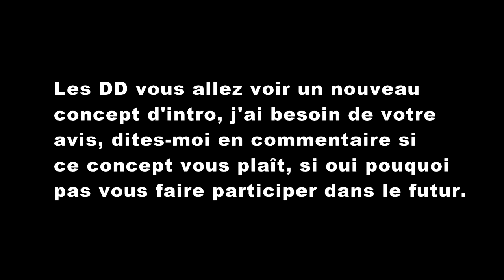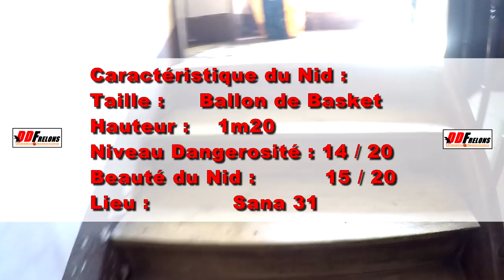FRELONS dans le GRENIER 😱 Expert Nuisibles Saison 1 E01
Magnifique nid de frelon Euronpéen + un nouveau concept d'intro

Résultat du sondage précédant :
Combien de fondatrice dans un nid de 2000 frelons A ?
Réponse :  150 fondatrices

N'hésite pas mètre " je suis un DD " en commentaire pour soutenir la chaîne.

Mon Matériel Vidéo : Go Pro hero 4

Pc portable Gamer HP

DD est un expert en maîtrise des nuisibles depuis 2004 sur la région Toulousaine.
La chaîne des nuisibles, DD Frelons vous propose des vidéos sur des intervention chantier, de la prévention avec humour et professionnalisme.
Des vidéos bonus herping, nature, animaux.